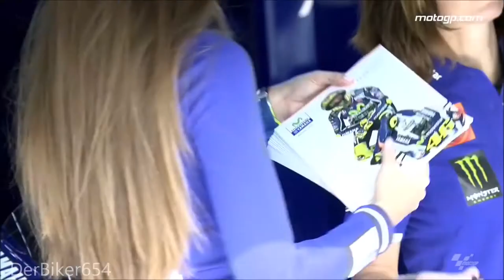🔥 Grid Girls 🔥 Sweat 💧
brought to by Eye Candy Promotions Australia